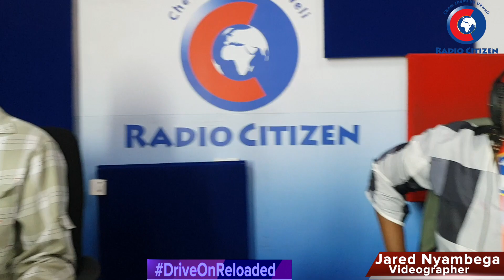Jamaa Alifanya Kazi Ya Kuchimba Makaburi Miaka Tano Bila Mke Kujua